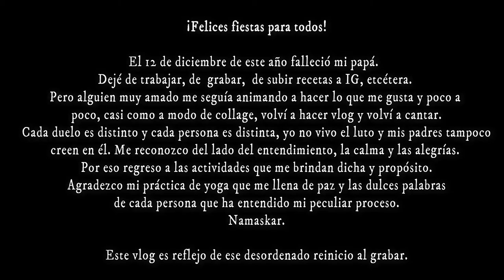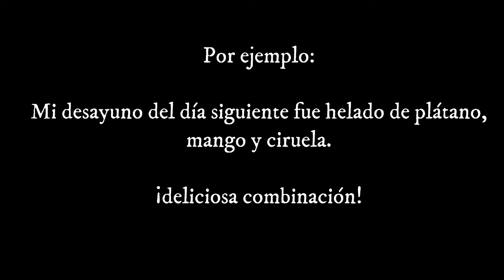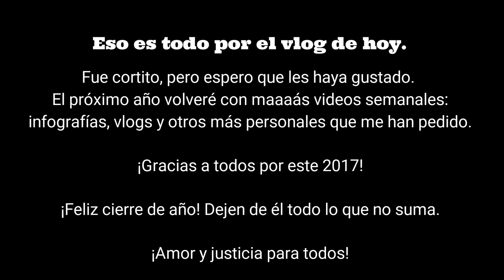Cómo comprar mucha fruta barata y Yoga para embarazadas - Polifacética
Hola amigos, espero que estén muy bien y felices  tras las fiestas decembrinas. Hoy les comparto este vlog, medio desordenado, de lo que hice en una posada antiespecista y un día en Tepoztlán, dando una clase de yoga y comprando fruta barata en el mercado, que uso después para postres y licuados.

Espero que encuentrn interesante este video, si es así compártanlo.

¡Bonito cierre de año!